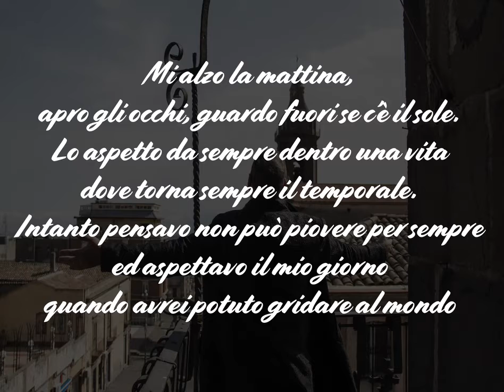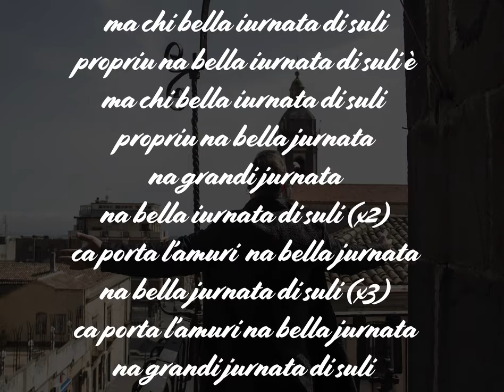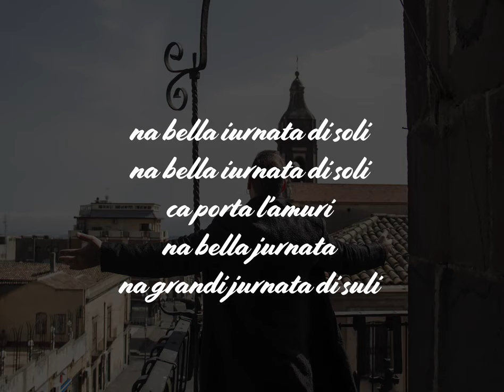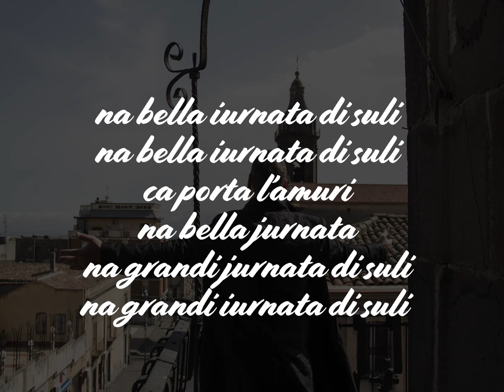SULI (Official video)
Giuseppe Tomaselli - 'Suli', released 2018 on  TRP Music

Testi e musiche Giuseppe Tomaselli
Produzione esecutiva Sud Nel Mondo